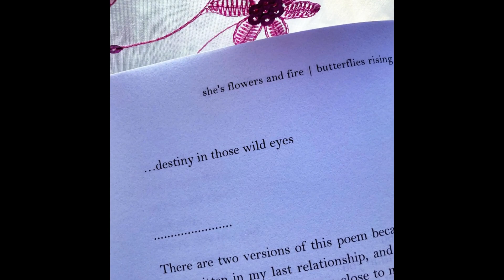destiny in those wild eyes © – butterflies rising quote & poems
‘…destiny in those wild eyes’ is a quote by butterflies rising that is derived from her poems ‘so many moons in you’ and ‘like a sure thing’ and is published in her poetry book ‘she’s flowers and fire’.